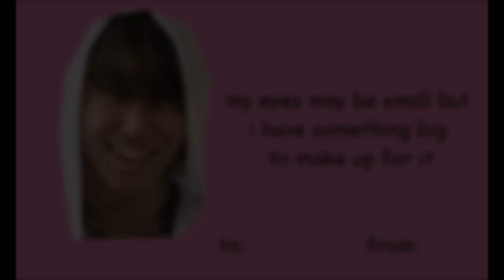♥ GWIYOMI ♥ 귀요미 GD&TOP (BIGBANG) VER~ Baby Goodnight [Happy Valentine's Day Special MASHUP / REMIX]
PLEASE READ:
v-day is coming up, i wanted to do something so i could wish you all a happy valentine's day. remember, this day is not only for people being in a relationship! if you like me, are forever alone, use this day to show your appreciation to other people! like your best friend, family, pet... or food ㅋㅋㅋ! buy some chocolate and remember that you're awesome and loved ♥(ˆ⌣ˆԅ)

thank you all for watching and taking your time to comment, it means a lot to me! i'm sorry but not really sorry for making this mashup/video ^^ hope you like it~
♪(๑ᴖ◡ᴖ๑)♪

OH, i almost forgot.
you can now download IBSNDRG MASHUP VOL. 2:
IBSNDRG MASHUP VOL. 1

♥ HAPPY V-DAY! ♥

bigbang mashup
g-dragon top mashup